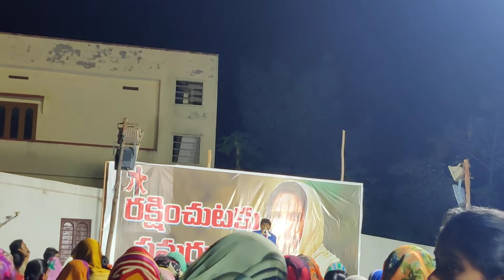Mesala Gurappa Garu... Telugu Christian Testimony... Vissannapeta